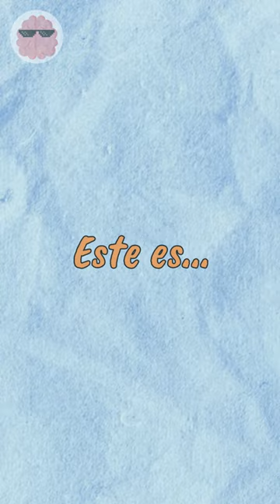Éste es el CUENTO más CORTO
¿Sabías que el cuento más corto de la historia tiene solo siete palabras? Se trata de "Cuando despertó, el dinosaurio todavía estaba allí", escrito por el escritor guatemalteco Augusto Monterroso.

El cuento "Cuando despertó, el dinosaurio todavía estaba allí" fue publicado por primera vez en el libro "Obras completas (y otros cuentos)" del escritor guatemalteco Augusto Monterroso, en 1959. Este libro es la primera obra publicada de Monterroso, y contiene algunos de sus cuentos más conocidos, como "Mister Taylor", "Uno de cada tres", y "El eclipse". Sin embargo, es importante señalar que el cuento "Cuando despertó, el dinosaurio todavía estaba allí" fue incluido en el libro "Ojos de perro azul" en 1969. Si se considera la primera publicación, entonces la respuesta es "Obras completas (y otros cuentos)". Si se considera la publicación de la versión más conocida, entonces la respuesta es "Ojos de perro azul". En este video nos referimos a la primera publiación.

Google Image Search
Edición: MoonTRAIN PROD

📌Este video es educativo, informativo y para el entretenimiento.